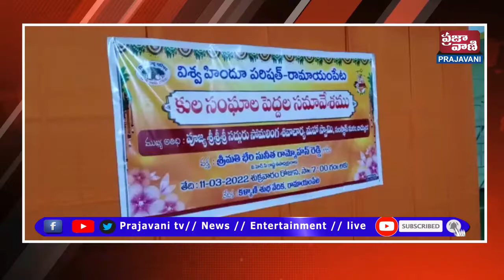రాష్ట్రము, దేశము సుభిక్షంగా ఉండాలని పూజ్య శ్రీ శ్రీ శ్రీ సద్గురు సోమలింగ శివాచార్య మహా స్వామి